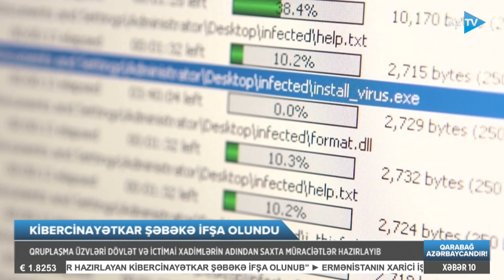DTX-dən xüsusi əməliyyat: dövlət və ictimai xadimlərin adından saxta elanlar yayan şəbəkə ifşa oldu